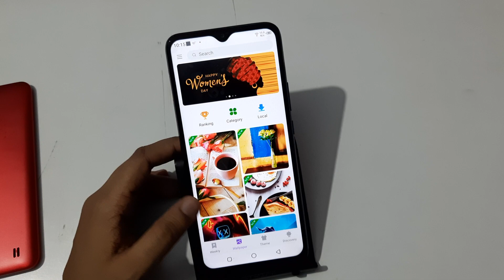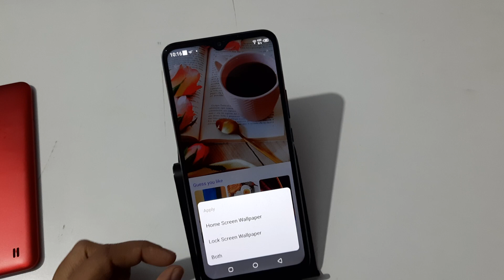lnfinix S4 mobile ' how to change wallpaper, wallpaper set kaise karen